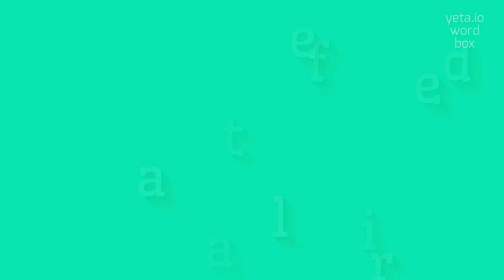How to say "antifederal"! (High Quality Voices)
Watch in this video how to say and pronounce "antifederal"!